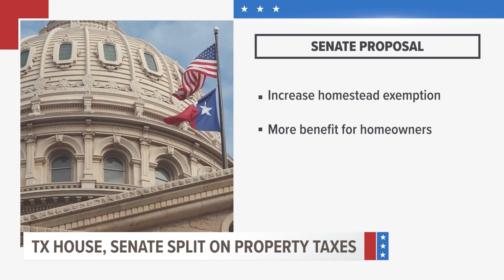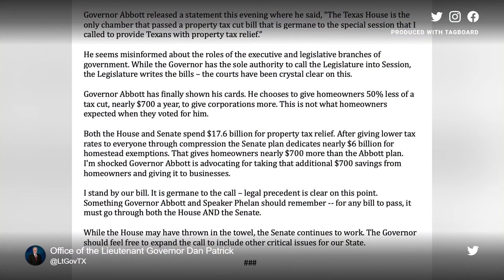Special Session update: Texas House passes property tax cuts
Texas House Speaker Dade Phelan sends a clear message to Lieutenant Governor Dan Patrick on property taxes.